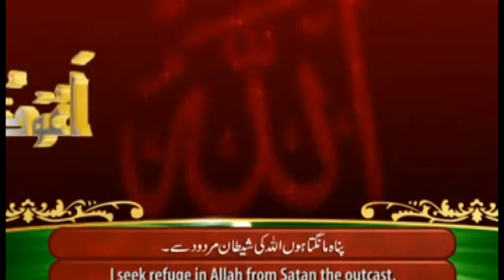Karmat E Oliya | Dr Nazim Rizvi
Uploded by fast Computers Wazirabad